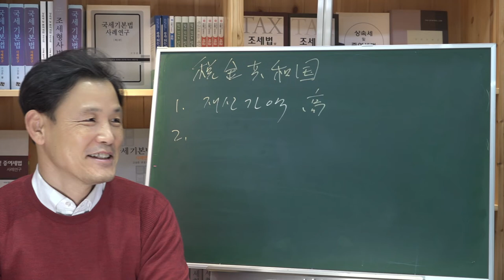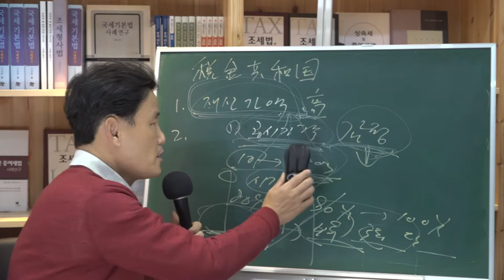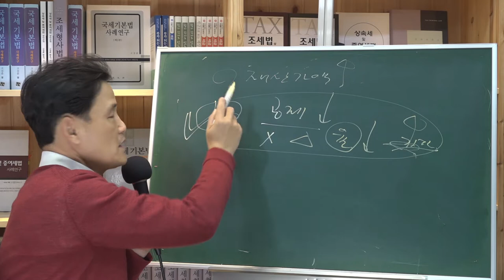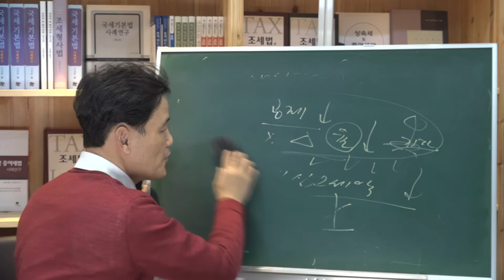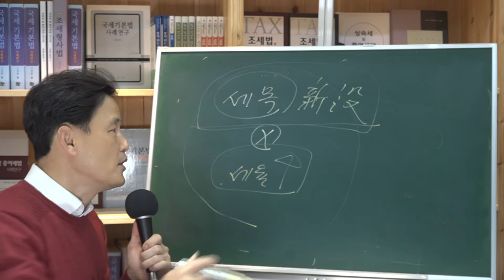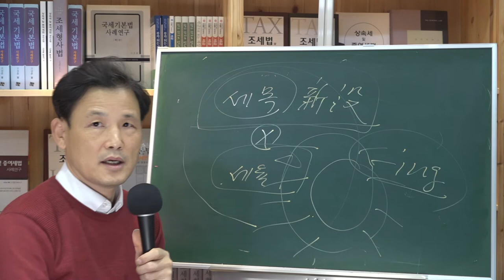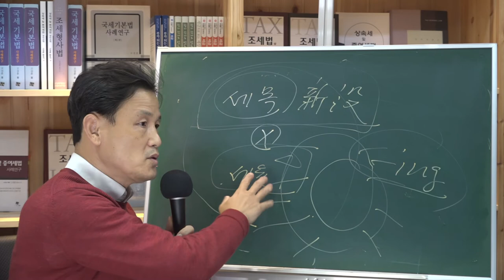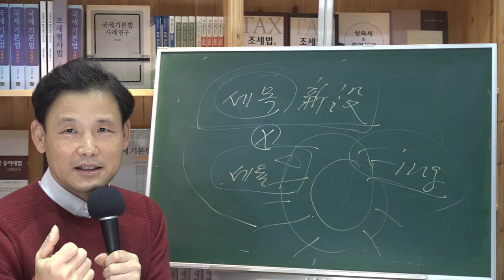[세금과 인생] 299 증세 세금공화국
증세만을 하면 세금불만이 터져나올 수밖에 없다.
과세형평을 맞춘다는 명분이지만 증세만을 하는 기분이다.
그럼 세금으로 거둔 국가돈을 제대로 쓴다는 보장이 있는지 확실한 검증이 필요하다.